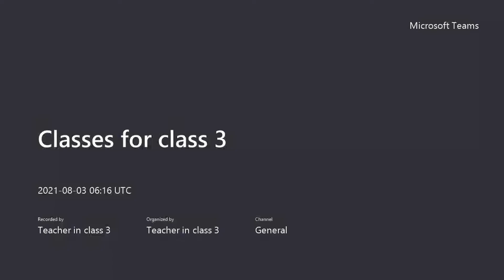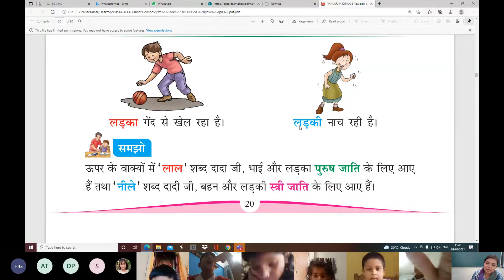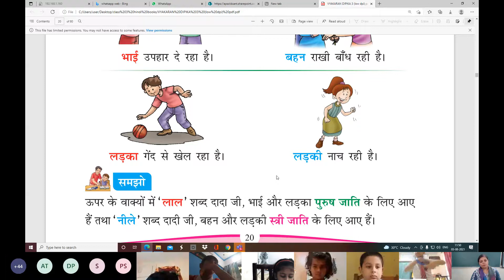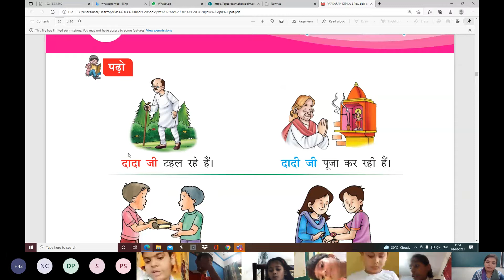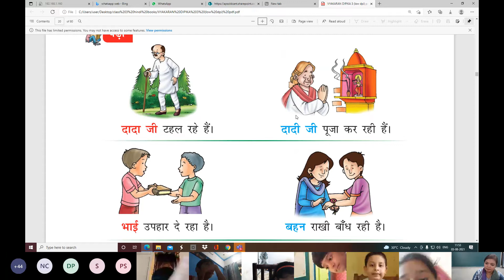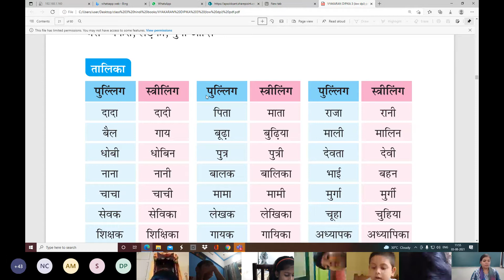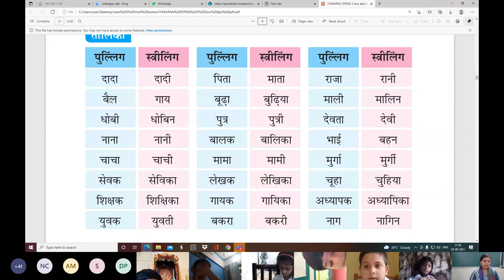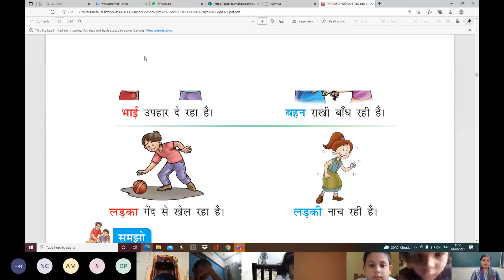कक्षा 3 हिंदी व्याकरण पाठ 5 लिंग ( व्याख्या )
APS,OLD CANTT., PRAYAGRAJ